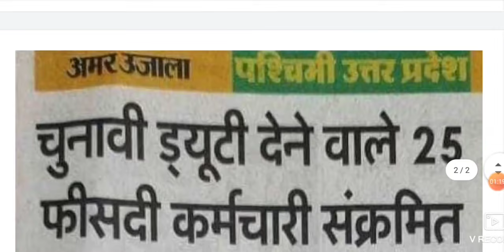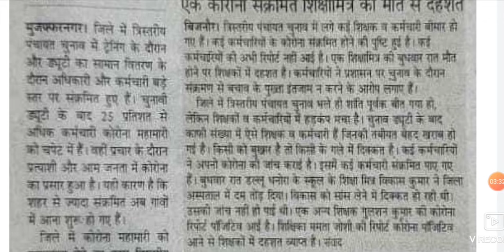लग गई मेरे शहर को भी नजर।।चुनाव ड्यूटी करके आये 25 परसेंट कर्मचारी बीमार।।सभी अपना ख्याल रखे?